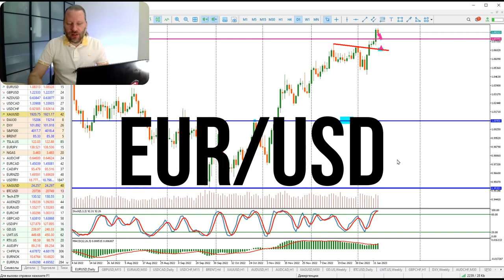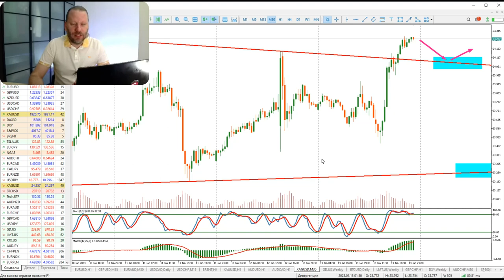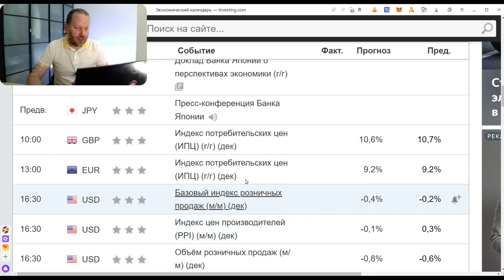КАК ЗАРАБОТАТЬ НА ЗОЛОТЕ И СЕРЕБРЕ? Корнев Роман Обзор 16.01.2023 | AMarkets